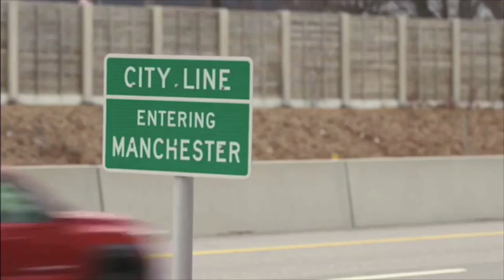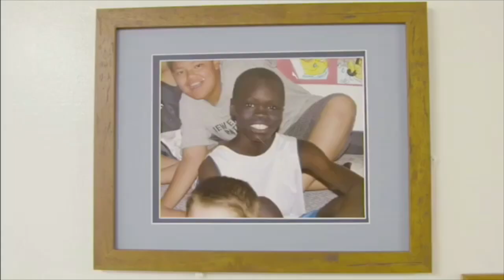Wenyen Gabriel Documentary - Wipe your tears